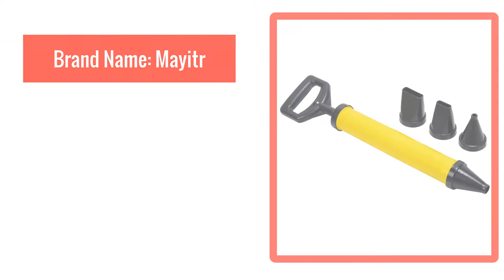Cement Lime Caulking Gun Grouting Mortar Sprayer Stainless Steel With 4 Nozzle Mayitr Hot Selling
High Quality Cement Lime Caulking Gun Grouting Mortar Sprayer  Stainless Steel With 4 Nozzle Mayitr Hot Selling